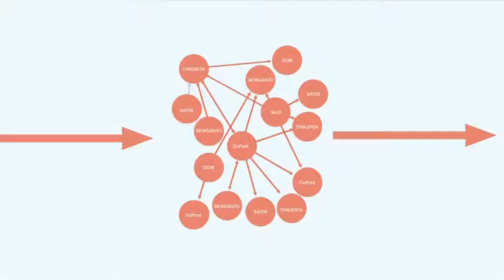GM Foods and Bt Brinjal: Interview with Prof. Richard Jefferson(Part II)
Open Source Biology - "A field of science for all of us". Interview with Dr. Richard Jefferson, eminent molecular biologist